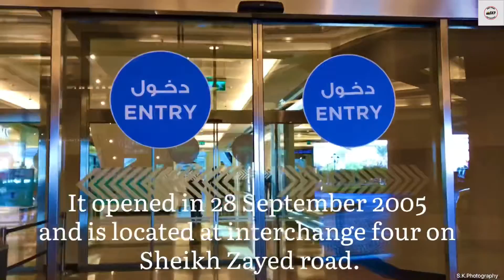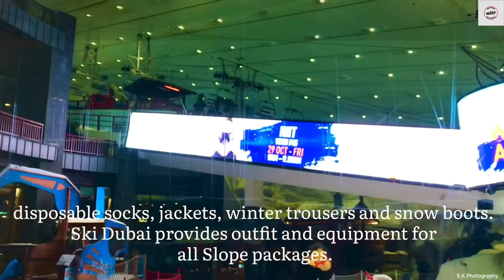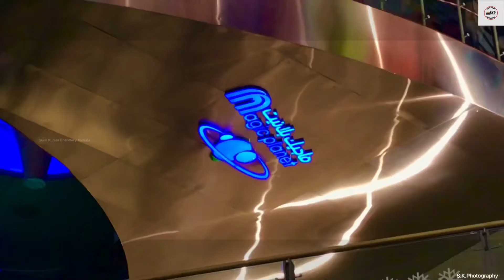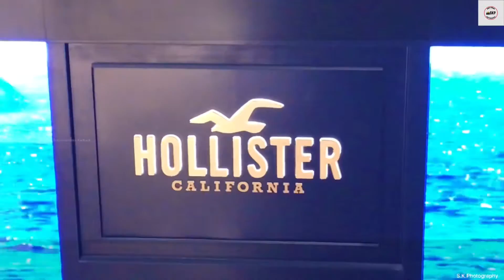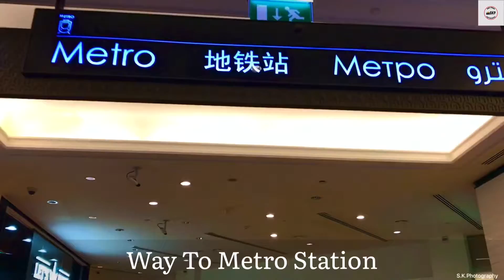Mall Of The Emirates Dubai | Sky Dubai & Magic Planet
MALL OF THE EMIRATES - DUBAI
Mall Of Emirates - Dubai - Walking Tour
Mall Of Emirates | Sky Dubai & Magic Planet | Dubai
Mall Of Emirates
Dubai Carrefour Tour
The multi-level shopping mall
Yo!Shushi
Mall of the Emirates is a shopping mall in Dubai. Developed and owned by Majid Al Futtaim Properties, it opened in 28 September 2005 and is located at interchange four on Sheikh Zayed road.

currently features more than 630 retail outlets

7900 parking spaces,

over 100 restaurants and cafés, 80 luxury stores and 250 flagship stores.

It has a total gross leasable area of 255,489 square meters.

It also hosts family leisure activities including Ski Dubai

(the Middle East's first indoor ski resort and snow park),

the 500-seat capacity Dubai Community Theatre and Arts Centre and Magic planet,

one of the largest indoor family entertainment centers in Dubai.

Mall of the Emirates as one of the top five shopping malls in Dubai.